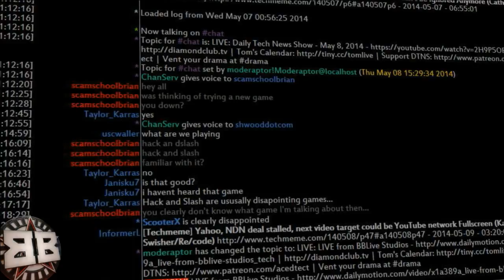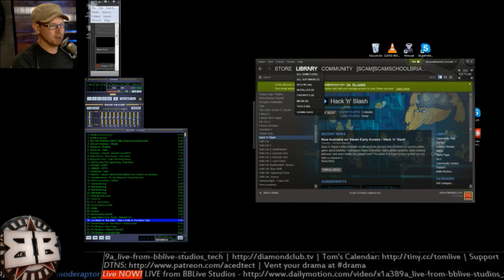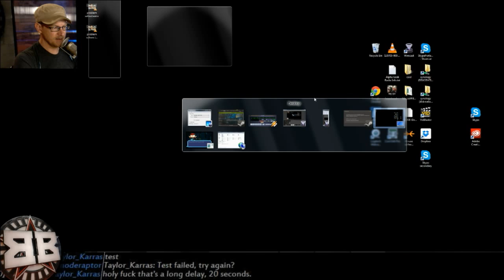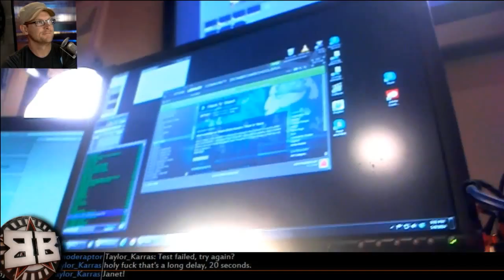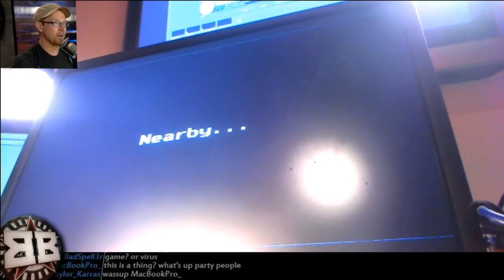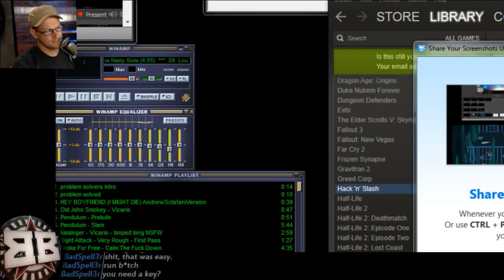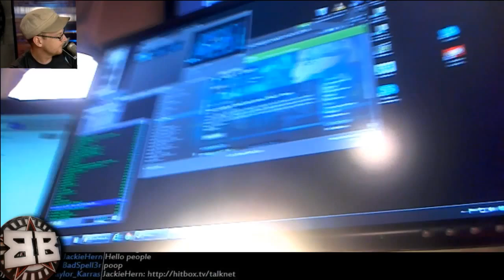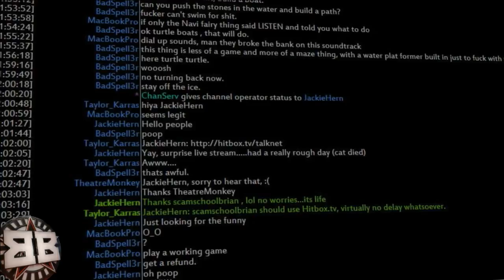Brian Plays "Hack 'n' Slash"